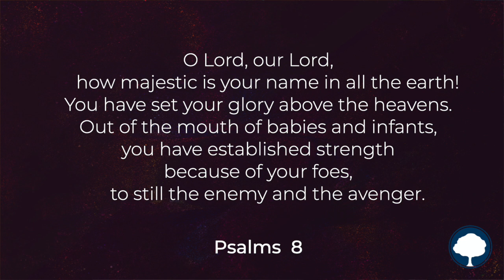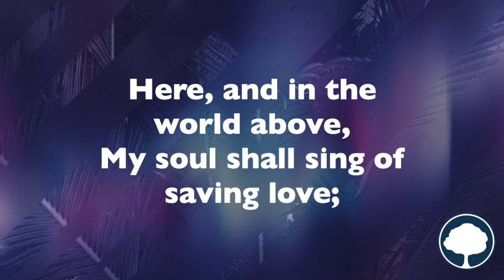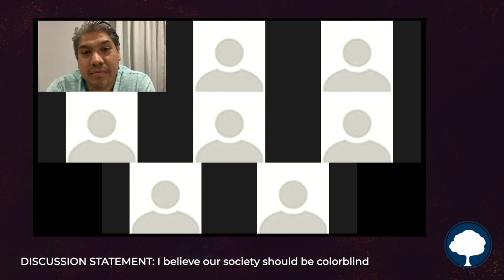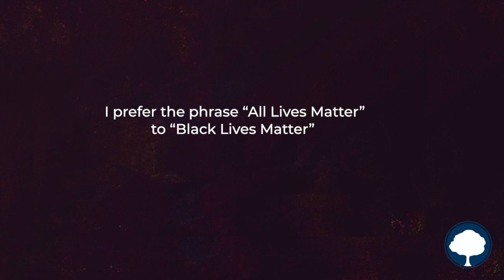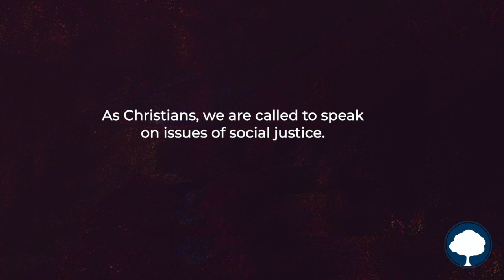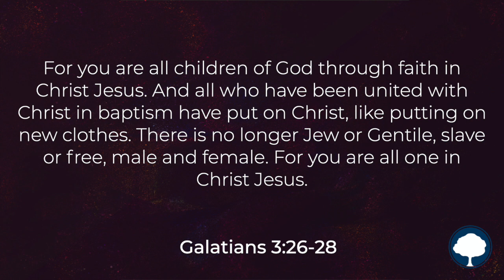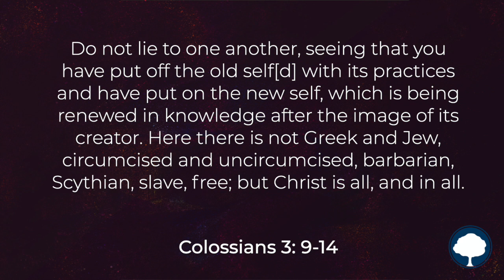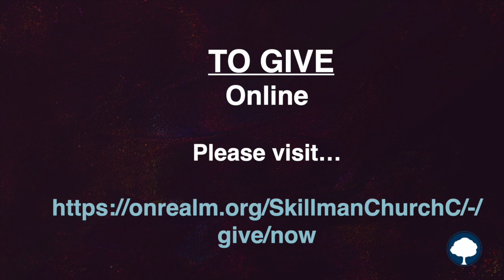Sunday Streamed Service (June 7) - Skillman Church of Christ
Sunday services at the Skillman Church of Christ for June 7, 2020.